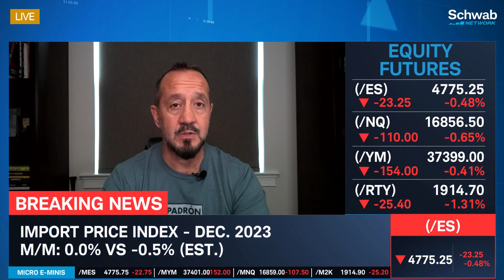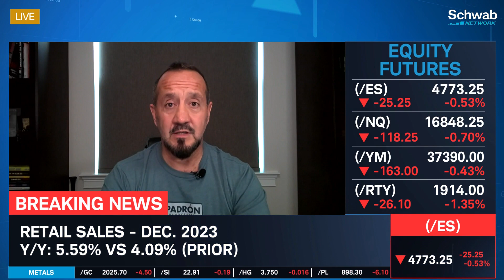Consumer-Credit Heading Toward Pre-Pandemic Levels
Retail Sales for December 2023 and the Export Price Index for December 2023 were both recently released. We’re starting to see consumer credit get above pre-pandemic levels, notes Bob Iaccino. He talks about how the export numbers were a little soft which tells you that the rest of the globe may be weakening a little bit quicker than the U.S. He also goes over how consumer credit delinquencies are starting to rise. Tune in to find out more about futures and the stock market today.